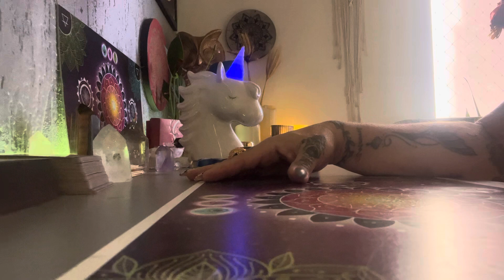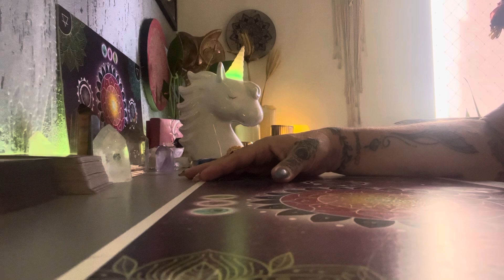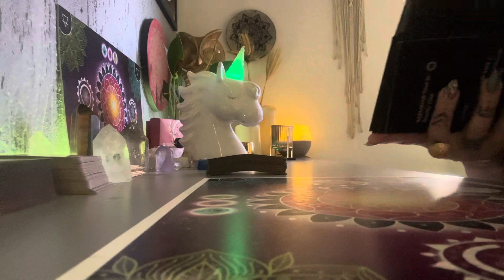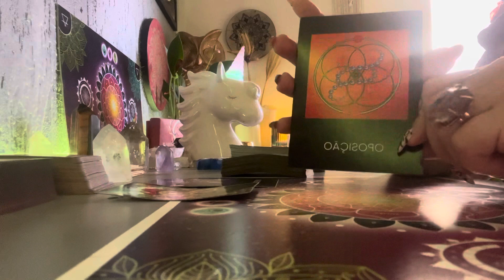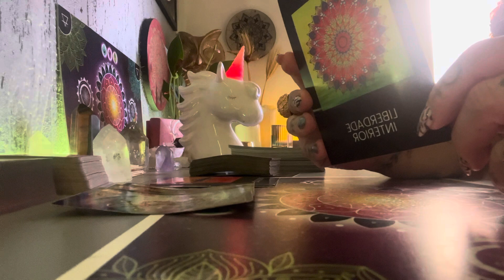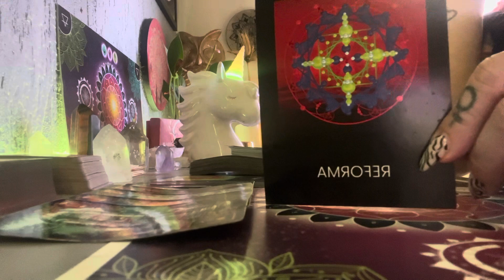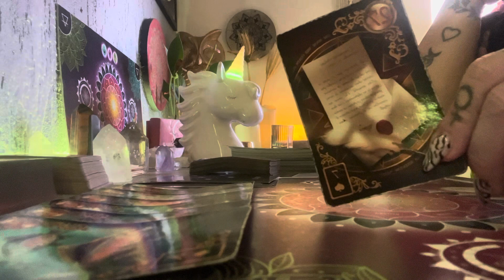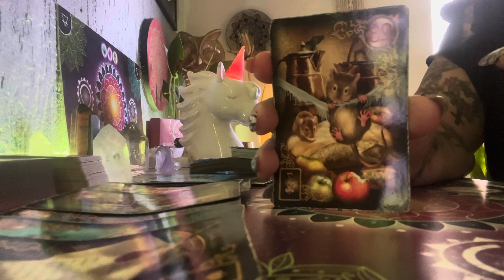TAROT COM ASTROLOGIA DIA 27/07/23 - LUA CRESCENTE EM SAGITÁRIO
Junte-se a nós e embarque em u   ma jornada fascinante pelo mundo da astrologia e do tarot. Nossos vídeos informativos, meditações guiadas e leituras intuitivas irão ajudá-lo a expandir sua compreensão do cosmos e a se conectar com a magia do universo em um nível mais profundo.

GRANDE RITUAL COLETIVO DE PAGO A PACHAMAMA - Dia 01/08 Dia da Terra, estaremos juntos agradecendo  a Mãe Terra por todas as Colheitas - Informações e inscrições pelo whatsapp 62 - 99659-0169 - Valor R$25,00 por pessoa

Minutagem dos Signos:
ÁRIES - 09:34
TOURO - 10:58
GÊMEOS - 12:16
CÂNCER - 13:39
LEÃO - 14:38
VIRGEM - 15:57
LIBRA - 16:52
ESCORPIÃO -
SAGITÁRIO - 18:01
CAPRICÓRNIO - 19:15
AQUÁRIO - 20:34
PEIXES - 21:27

AGENDA ATENDIMENTO COLETIVO EM AGOSTO/23
❇️Grupo mensal de Mentoria MULHERES DE FASES e seus RESGATES DO SAGRADO FEMININO
Resgate do SONHOS  01/08/23
Informações e inscrições ou pelo WhatsApp 👇

❇️Grupo mensal de Mentoria Espiritual com Terapias Quânticas e Rituais ciclo de AGOSTO/23

- Vídeo para o signo aniversariante do mês
- Vídeos com astrologia e tarot diário

✳️ MEU CANAL TRIPS DA BRUXA com previsões semanais para todos os signos